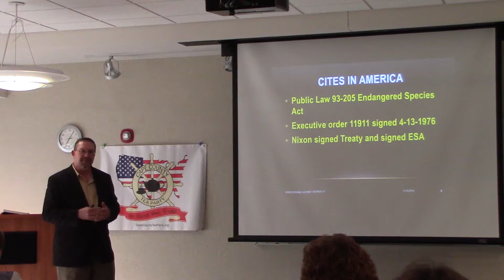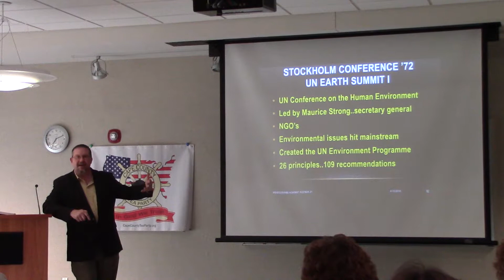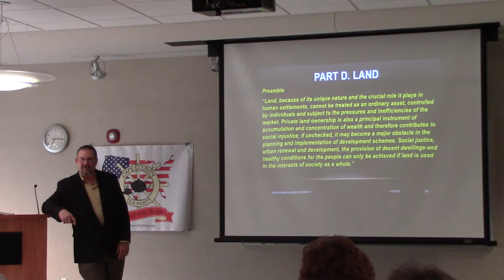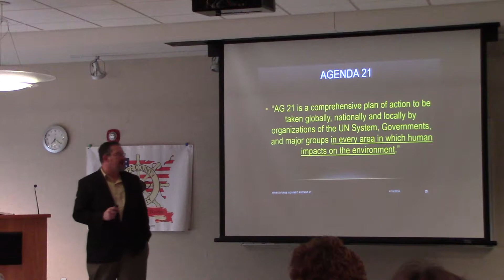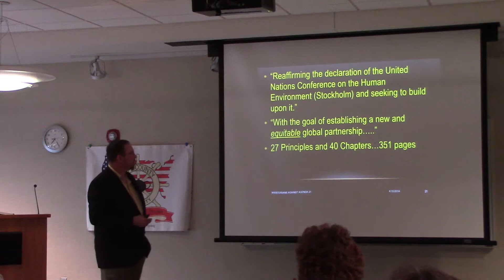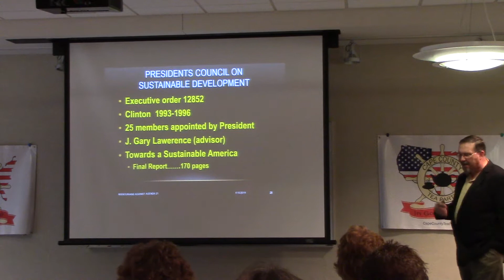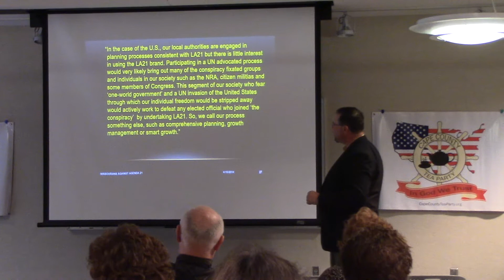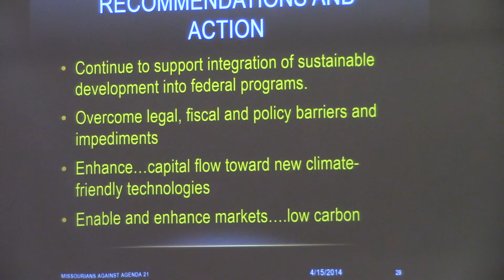CCTP - TTTT - 20140520 - Monthly Meeting - Agenda 21 - 02